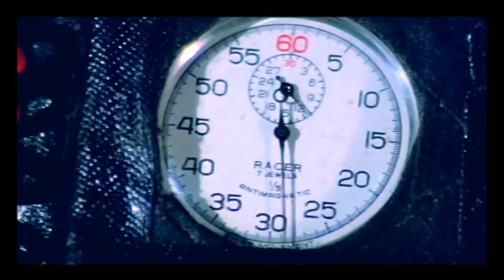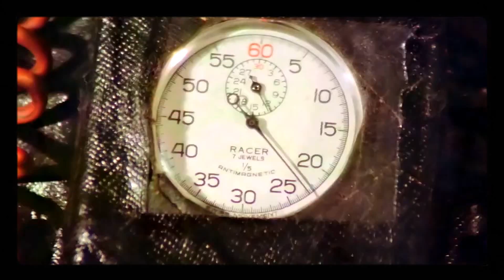Jugaad Gaane-Aadmi Musafir hai Aata Hai Jata Hai with Jitendra, Neetu Singh and Rajdhani Passengers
पुराने गाने
नये अंदाज में ...

आदमी मुसाफिर है,
आता है जाता है
आते जाते रास्ते में
यादें छोड जाता है

जितेंद्र, नीतू सिंग और राजधानी एक्सप्रेस के अन्य यात्रींओंके साथ